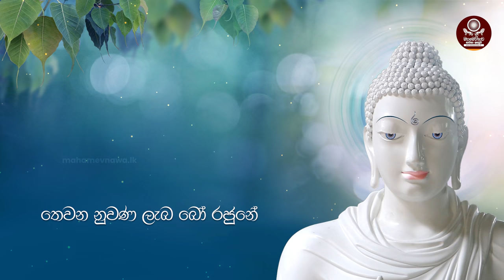බෝධි වන්දනා කවි | Bodhi Wandana kavi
අපගේ ගෞතම මුනිඳු උපන් දා - පොළොවෙන් මතුවුණ බෝ රජුනේ
ගෞතම මුනිඳුට සෙවණැලි සුව දුන් - වළාකුලක් වැනි බෝ රජුනේ
ගෞතම මුනිඳුගෙ සම්බුදු බලයෙන් - ලොව වැඩසිටිනා බෝ රජුනේ
දෝත නගා හිස සාදු කියා අපි - බැතියෙන් නමදිමු බෝ රජුනේ

උතුම් ධර්මදානය පිණිස මෙය ඔබගේ මිතුරන් අතරේ SHARE කරන්න.